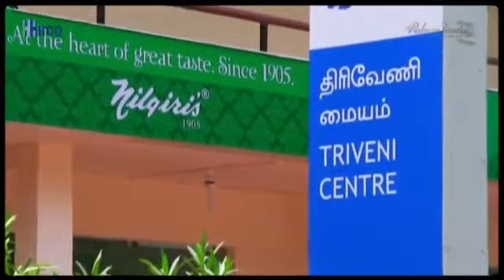Hiranandini HIRCO Palace Gardens Chennai